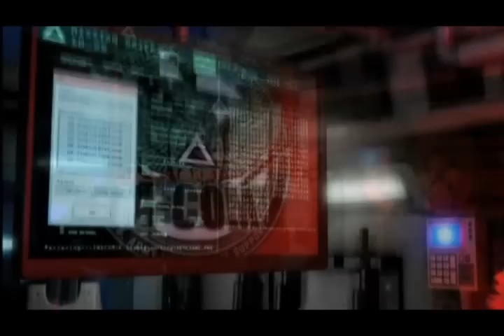Diva (F.E.A.R. 2: Project Origin) Music Video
F.E.A.R. 2: Project Origin meets Diva's theme from Blood Plus. Behold the true meaning of fear, and tremble...